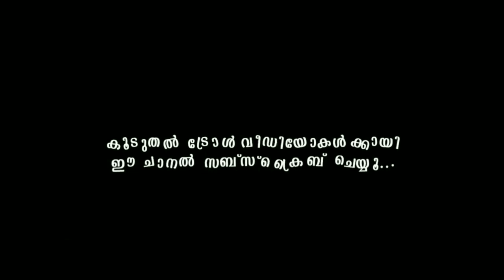എനിക്ക് എല്ലാ വർഷോം പെറണം..!😂 | Prank Video | Troll Garage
This video doesn't contains any harmful or illegal matters.
This channel is strictly youtube guidelines friendly.
Not take it has a professional advice.
As the content is mentioned above in the title.